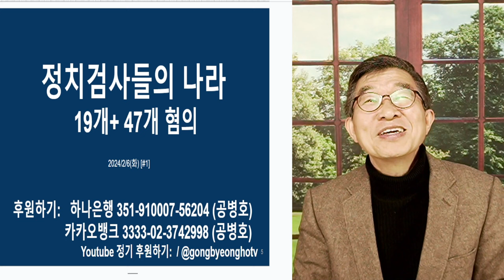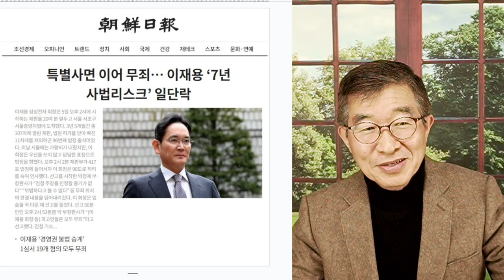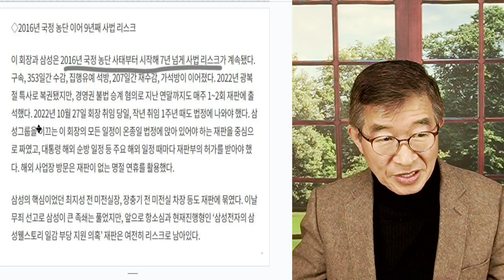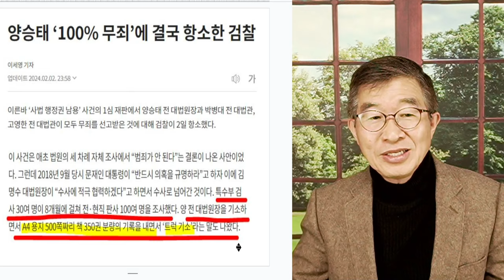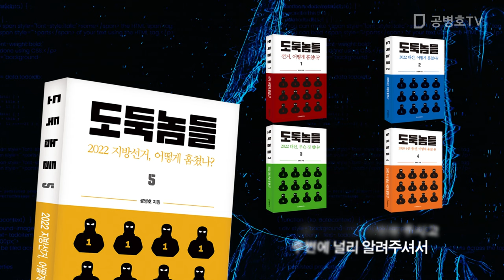정치검사, 나라 / 17개 혐의(이재용) + 47개 혐의(양승태) / 일반인들도, 쿡 찍으면 어떻게 벗어날 수 있겠나! [공병호TV]